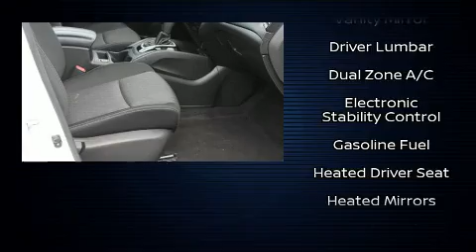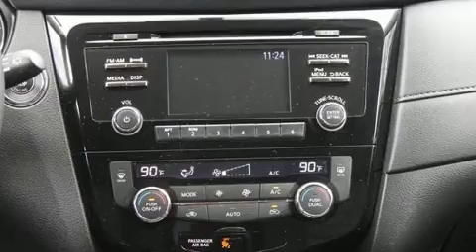2017 Nissan Rogue AWD SV Alloys,Heated Seats,Remote Start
275 Broadway
in Lynnfield, MA 01940

Sensibility and practicality define the 2017 Nissan Rogue. With fewer than 35,000 miles on the odometer, this 4 door sport utility vehicle prioritizes comfort, safety and convenience. Smooth gearshifts are achieved thanks to the 2.5 liter 4 cylinder engine, and for added security, dynamic Stability Control supplements the drivetrain. All wheel drive provides for safe passage, regardless of road or weather conditions. All of the premium features expected of a Nissan are offered, including: a tachometer, tilt steering wheel, power door mirrors and heated door mirrors, power windows, remote keyless entry, an overhead console, and 1-touch window functionality. Nissan ensures the safety and security of its passengers with equipment such as: dual front impact airbags with occupant sensing airbag, front side impact airbags, traction control, brake assist, anti-whiplash front head restraints, ignition disabling, and 4 wheel disc brakes with ABS. This vehicle has achieved Certified Pre-Owned status, by passing Nissan's comprehensive certification process, including a comprehensive 156 point inspection! We pride ourselves in the quality that we offer on all of our vehicles. Stop by our dealership or give us a call for more information.